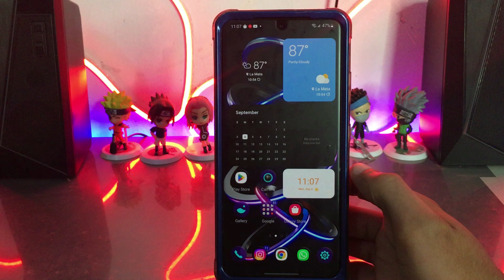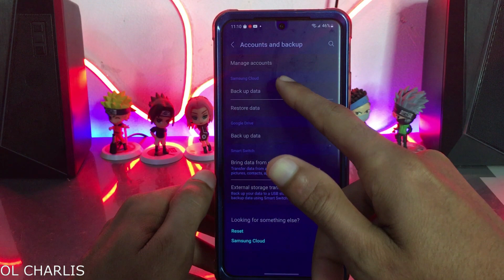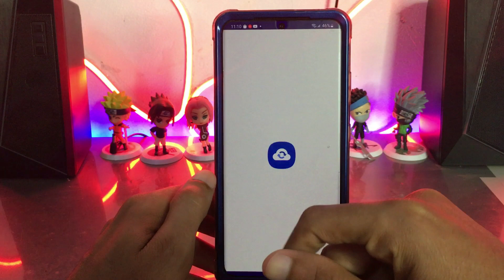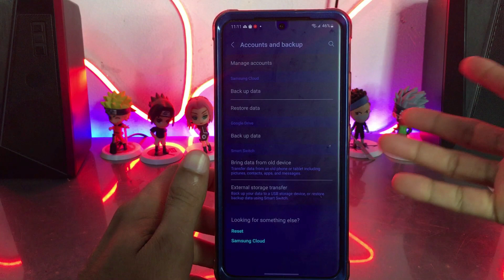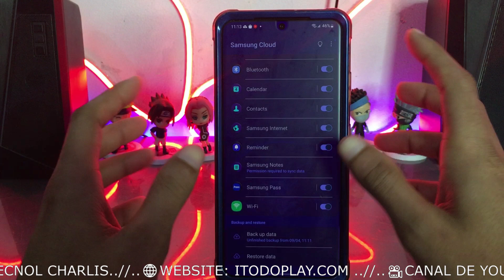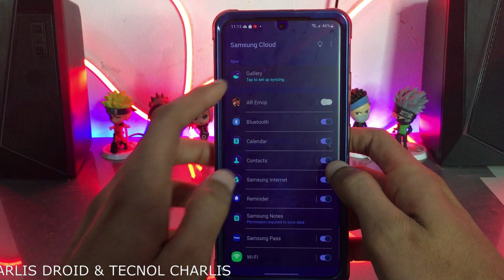PASAR TUS DATOS de un SAMSUNG a otro SAMSUNG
Pasar Todo De Un Celular Samsung A Otro Samsung

Lα cσpiα dε εstε vidεσ,
sεяα dεnunciαdα.